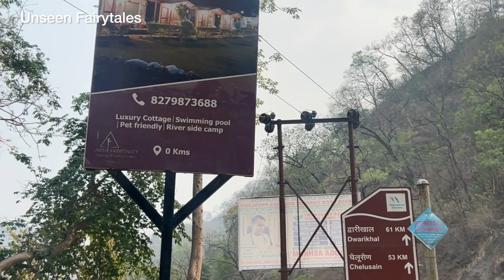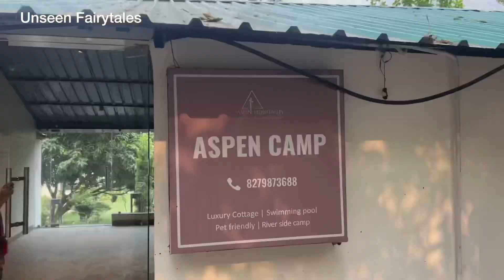Rishikesh Camping Experience | Aspen Camp | Rishikesh Shivpuri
Hello Everyone this side Kavya.

🚗This video is for anyone seeking an escape into nature, adventure enthusiasts, and anyone wanting to experience the magic of Rishikesh. Rishikesh camping, nearby river side camp in Rishikesh shivpuri on the way to Neelkanth Mahadev Mandir.

You guys also Visit the Places Nearby to Camps in Shivpuri like
Neelkanth Mahadev
Ghats
Ram Jhula
Explore market and feel the authentic things with your eyes and with your hands.

Rishikesh haridwar
Rishikesh itinerary
Rishikesh in may
Rishikesh in june
Rishikesh jungle
Rishikesh jharna
Rishikesh jumping point
ishikesh low budget trip
Rishikesh luxury resort
Rishikesh mein ghumne ki jagah

Delhi to Rishikesh road trip
best route from Delhi to Rishikesh
distance between Delhi and Rishikesh
Toll charges Delhi to Rishikesh
roadtripadventure conditions Delhi to Rishikesh
Pit stops on Delhi to Rishikesh drive
Places to visit on the way to Rishikesh
new Year's celebration in Rishikesh
Rishikesh party for New Year
Live music events Rishikesh New Year
accommodation in Rishikesh for New Year
Road trip checklist for Delhi to Rishikesh
Best time to travel from Delhi to Rishikesh
Rishikesh attractions for families
scenic spots on Delhi to Rishikesh route

rishikesh tour in january
rishikesh tourist places
rishikesh tourist places top 10
rishikesh tourist
rishikesh tourist places for couples
rishikesh tourist point
rishikesh travel vlog
rishikesh travel
rishikesh travel guide
rishikesh travel places
rishikesh travel budget
rishikesh travel blog
rishikesh travel plan
rishikesh travel agency
rishikesh travel package
rishikesh vlog
rishikesh vlog latest
rishikesh vlog 2023
rishikesh budget trip
rishikesh budget hotels
rishikesh budgetstay
rishikesh budget
rishikesh budget tour
rishikesh budget resorts
rishikesh budget trip 2022
rishikesh budget solo trip
rishikesh budget trip from delhi
rishikesh itinerary
rishikesh itinerary 2 days
rishikesh itinerary for 3 days
rishikesh itinerary 4 days
rishikesh itinerary 5 days
rishikesh tour itinerary
rishikesh one day itineary
rishikesh solo trip itinerary
ted searches
top 10 places to visit in rishikesh
places to visit near rishikesh
places to visit in rishikesh in one day
things to do in rishikesh
rishikesh tourism
places to visit in haridwar and rishikesh
tourist places near rishikesh within 50 kms
places to visit in rishikesh for couples
d searches
7 things to do in rishikesh
things to do in rishikesh in one day
romantic things to do in rishikesh
things to do in rishikesh in december
things to do in rishikesh at night
rishikesh tourism
best camping in rishikesh
camping in rishikesh price
camping in rishikesh near ganga
camping in rishikesh booking
luxury camping in rishikesh
rishikesh camping packages for couple
camping in rishikesh shivpuri
family camping in rishikesh

best camps in rishikesh near ganga
rishikesh camping package
camp in rishikesh near laxman jhula
camp in rishikesh near river

best time to visit rishikesh for river rafting
best time to visit rishikesh for yoga
best time to visit rishikesh for bungee jumping
best time to visit rishikesh for adventure
best time to visit rishikesh? - quora
best time to visit mussoorie
best time to visit haridwar, rishikesh mussoorie
is june a good time to visit rishikesh

luxury camps in rishikesh shivpuri
rishikesh camping shivpuri price
valley view camping rishikesh
self camping in rishikesh
rafting and camping in rishikesh price
rishikesh kaise jaye
rishikesh kaise dikhta hain
rishikesh kaise pahunche